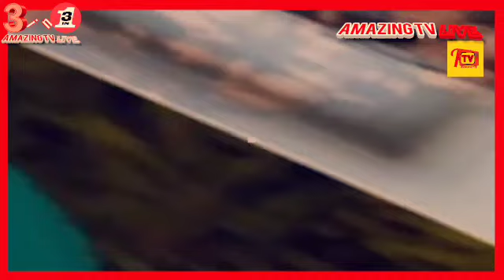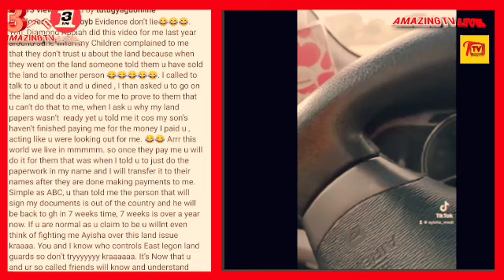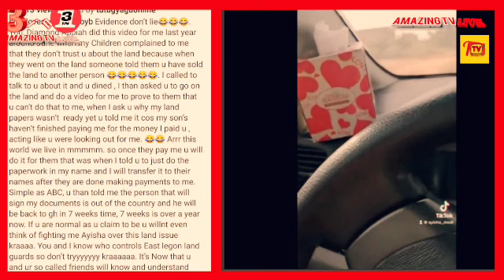Abena Korkor Is Not Ly!ng About What She Said About Stonebwoy, Ayisha Modi Dr0pped Pr00f